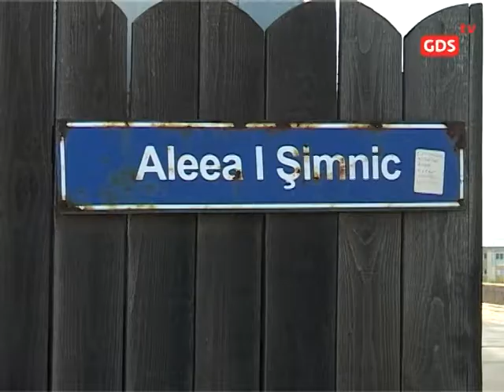Aleea 1 Şimnic, ca-n lumea a treia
Aleea 1 Șimnic din Craiova este un adevărat calvar pentru șoferi și locatari. Ea a fost cârpită doar în preajma alegerilor, dar reparații capitale nu au avut loc aici niciodată. Hârtoapele fac casă bună cu lipsa eficienței canalizării, asta în  ciuda faptului că locuitorii plătesc, după cum spun, impozit pentru zona a doua.